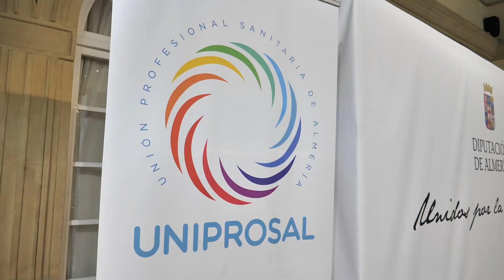Presentación de la Unión de Profesionales Sanitarios de Almería Uniprosal